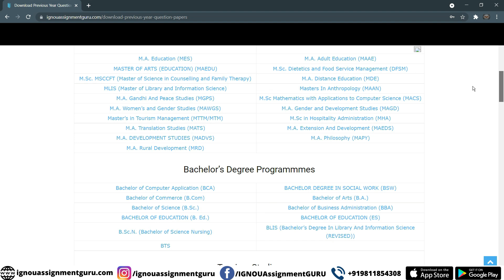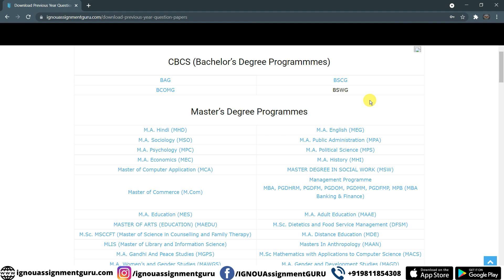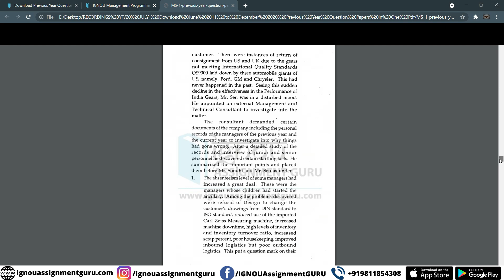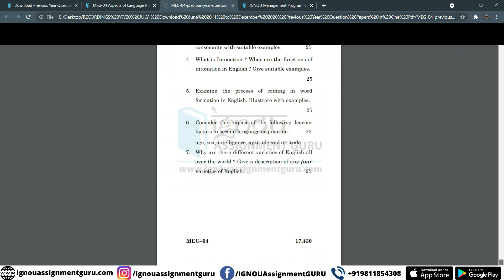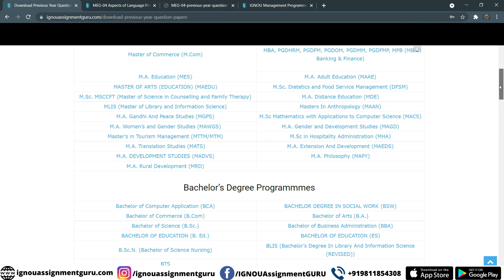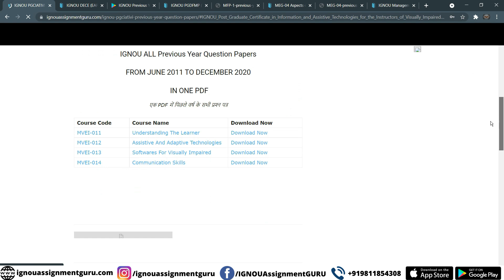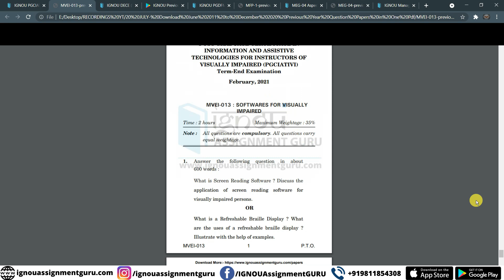IGNOU Download June 2011 to December 2020 Previous Year Question Papers in One Pdf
ignou update
ignou updates